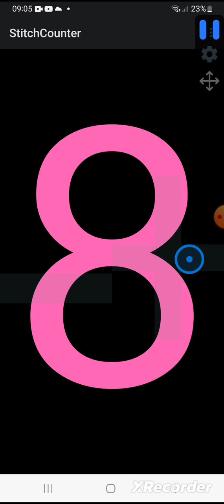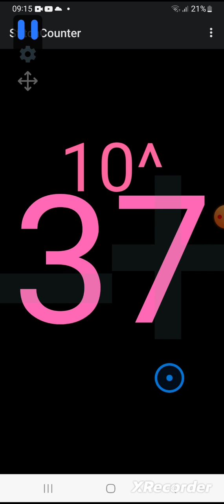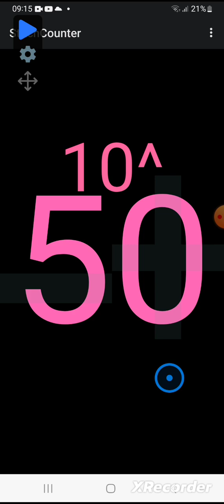Numbers to infinity part 1 - Numbers to a micrillion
It goes slightly over but it doesn't matter...

Grab your popcorn and enjoy.

And comment did you like the video